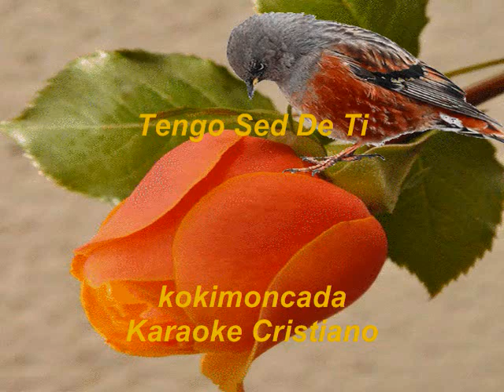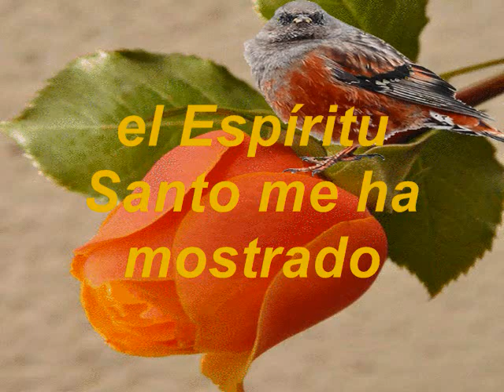Tengo Sed De Ti PIANO